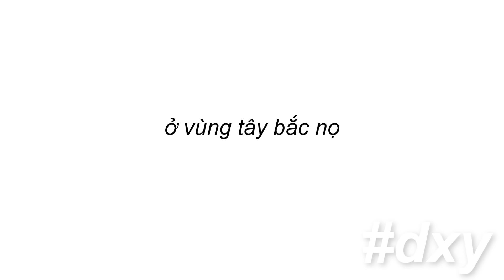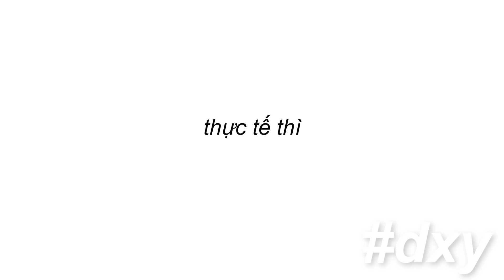[IAN] VỢ CHỒNG A PHỦ IN A NUTSHELL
Vợ Chồng A Phủ sẽ làm gì trong video lần này? Cảm ơn 1977 Vlog đã nhận lời tham gia video ạ.

dxymeme,ytp,dxy ytp,dế mèn,dxy meme,chiếc đèn ông sao remix,dxy,dxy remix,hotra,từ hôm nay mashup,đtqg việt nam chuyện chưa kể,dxy mashup,dxy mashup thập kỷ,dxy kpop,kpop nhưng tôi hát tiếng việt,in a nutshell,in a nutshell việt nam,vợ chồng a phủ,vợ chồng a phủ 1977 vlog,vui vẻ,vui vẻ vợ chồng a phủ,the reviewer xàm,the reviewer,thi thpt quốc gia 2022,blackpink,sao ông thích thế,mashup thập kỉ,vợ chồng a phủ in a nutshell, 1977 vlog, cậu vàng, 1977 vlog lão hạc, 1977 vlog